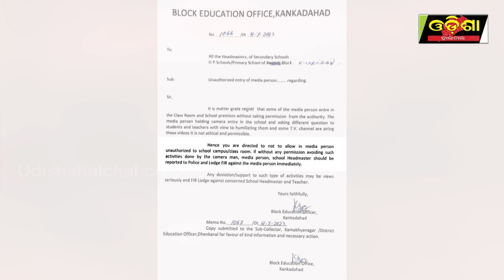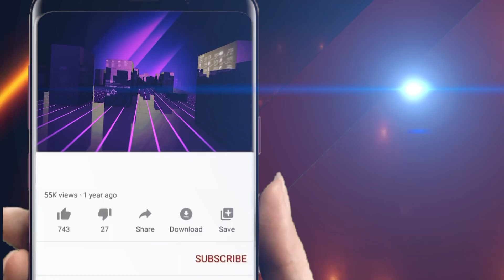ଇଂରାଜୀର ଧଜିଆ ଉଡାଇଲେ BEO|| Odisha Halchal